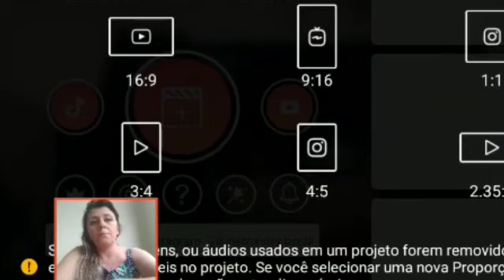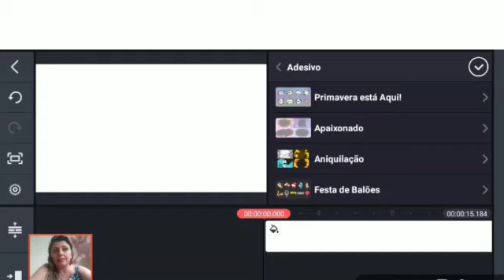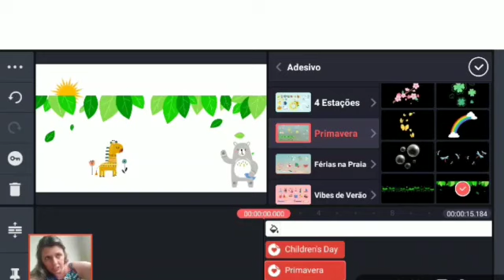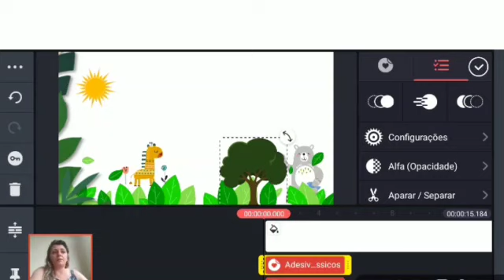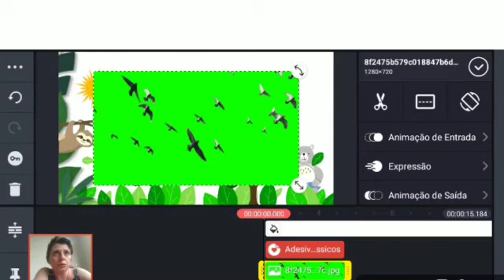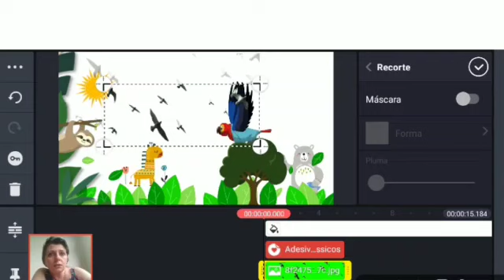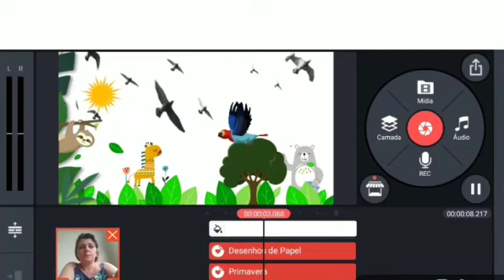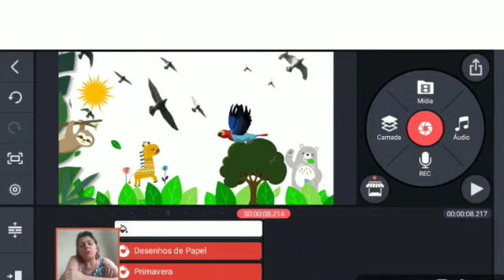Como fazer fundo de tela animado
Aqui ensino fazer FUNDO DE TELA ANIMADO, CROMA KEY E EDITAR VÍDEOS.
caso tenha dúvida, só entrar em contato, que ajudarei.